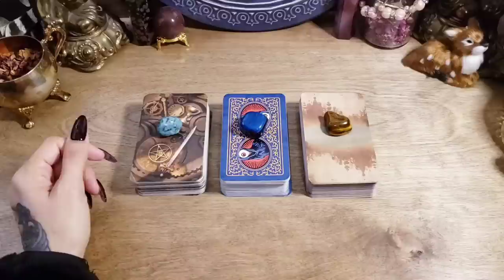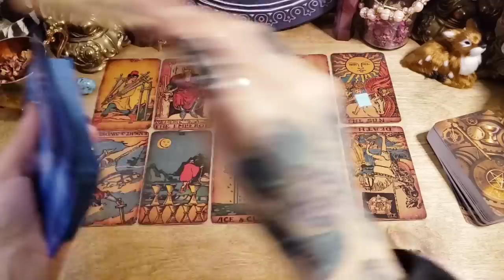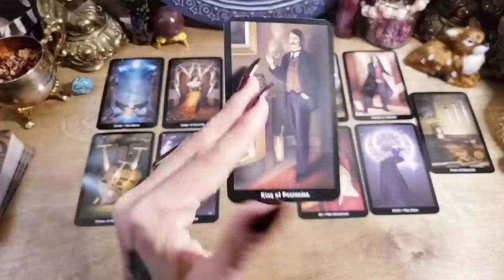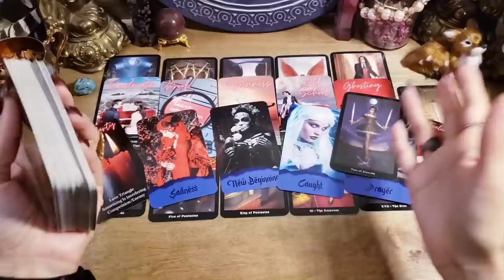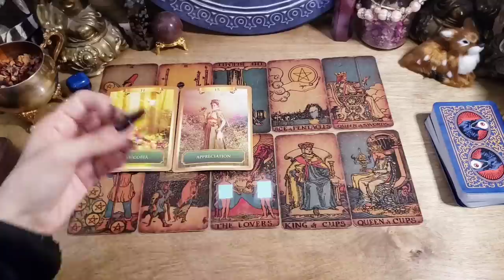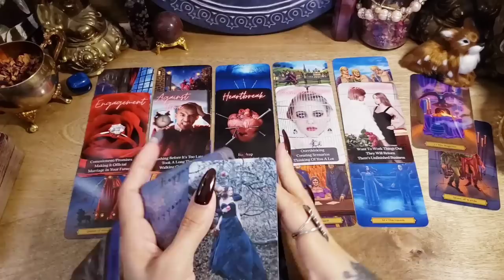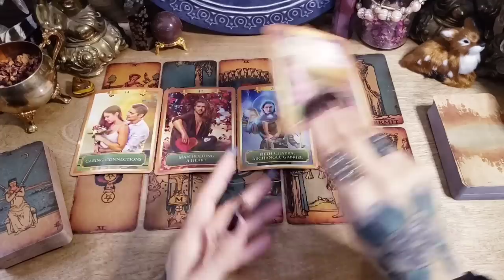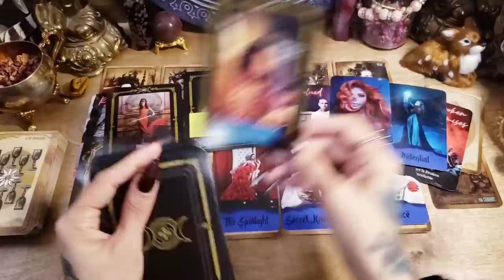🥸 What Will They Do Next? What Will Happen Between You? Pick A Card Love Reading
❣🖤 Time Stamps ❣🖤
       Intro 0:00
       Pile 1 3:14
       Pile 2 40:54
       Pile 3 1:02:07

-- Tarot Decks --
Steampunk Tarot
Edgar Allen Poe Tarot
Rider Waite Tarot (Dark Forest - Etsy)

-- Oracle Decks --
Energy Oracle
Gothly Beauty
Love Situations